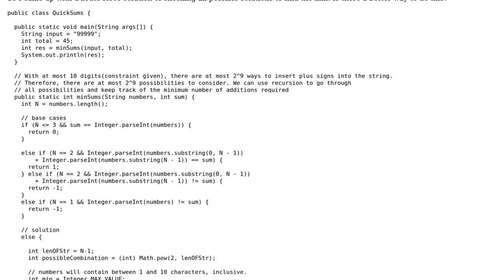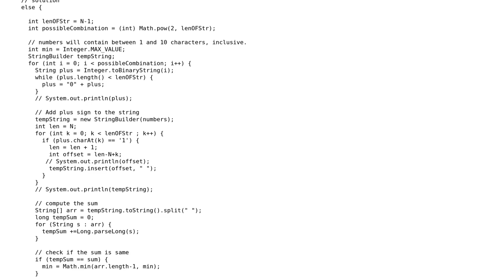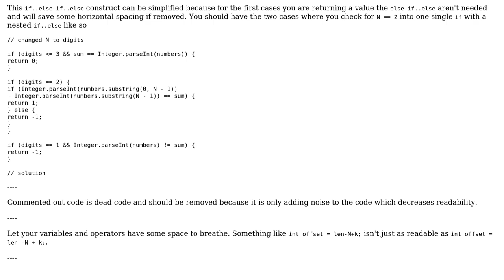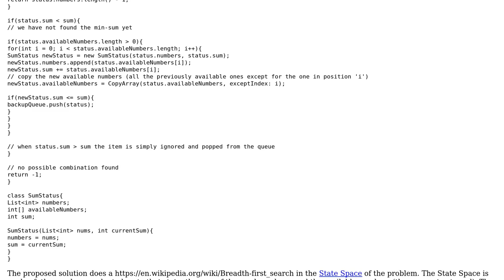Code Review: Quick Sum TopCoder (Brute Force solution) (2 Solutions!!)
Code Review: Quick Sum TopCoder (Brute Force solution)

With thanks & praise to God, and with thanks to the many people who have made this project possible! | Content (except music & images) licensed under CC BY-SA | Music | Images & others | With thanks to user Shalini Ravishankar user Mathieu Guindon user Heslacher user Gentian Kasa and the Stack Exchange Network Trademarks are property of their respective owners. You are responsible for your own actions.